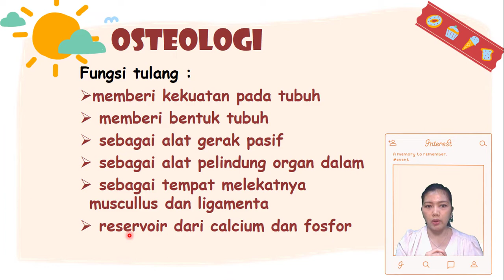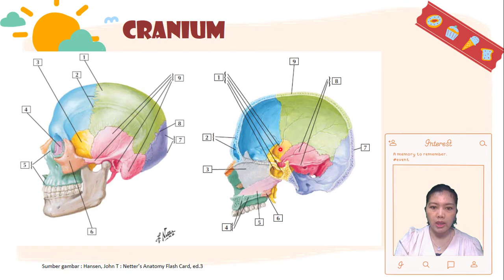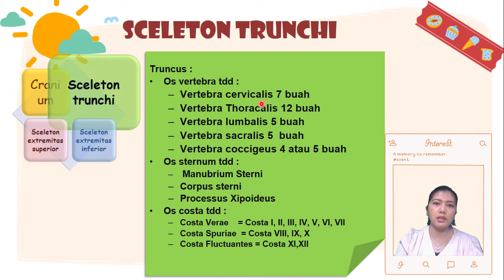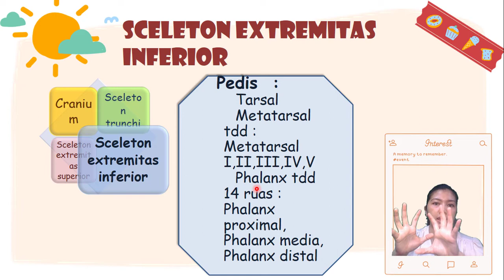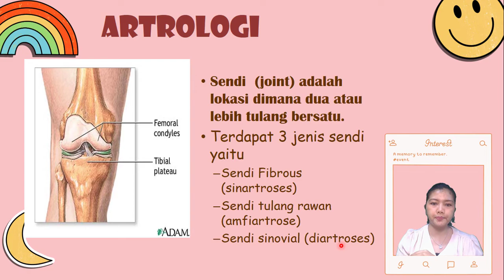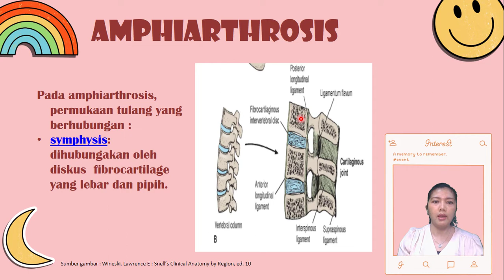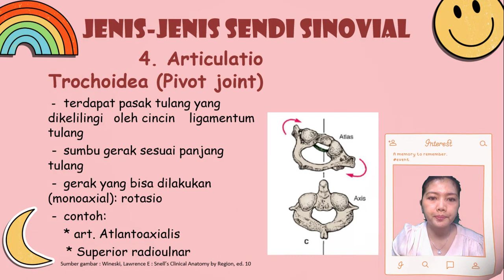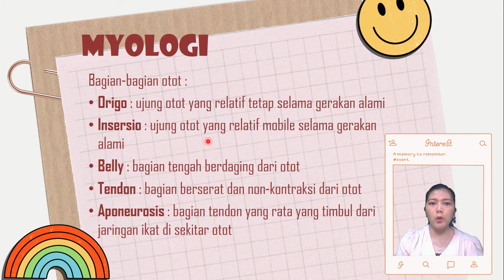Istilah-istilah Anatomi 2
Video ini berisi penjelasan pendahuluan mengenai osteologi, arthrologi, dan myologi